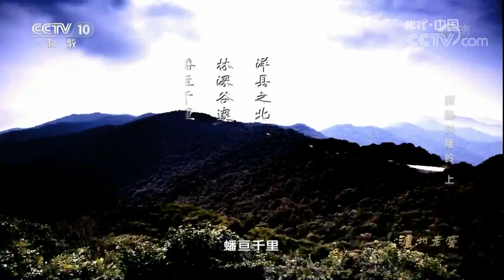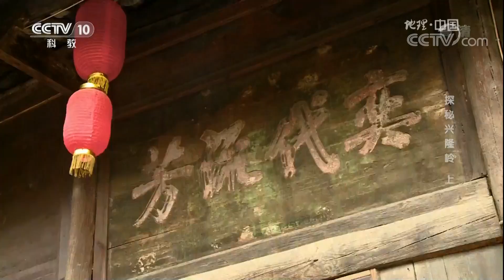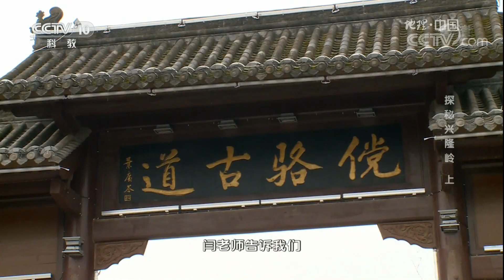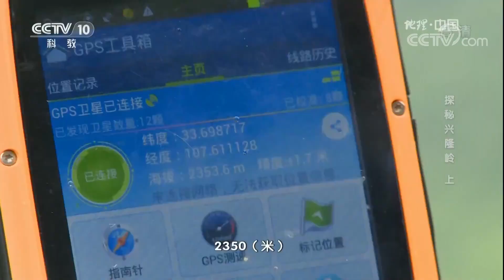《地理中国》 20180302 探秘兴隆岭（上） | CCTV科教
本期节目主要内容： 秦岭是横亘在我国中部的一座巨型山脉，也是我国南方和北方的地理分界线。由于它特殊的地理位置以及山脉南北间气候的巨大差别，在1600多千米的秦岭深山当中形成了无数奇特的自然现象。

《地理中国》属科普类电视栏目。以地质科考为线索，以普及地理学知识为宗旨，介绍地质学的新发现、新成果、新探索，展示地质地貌的新、奇、特、美。栏目在带着观众感受大自然神奇魅力的同时，传播科学知识，并传播人与自然和谐共生、相互依存的理念。